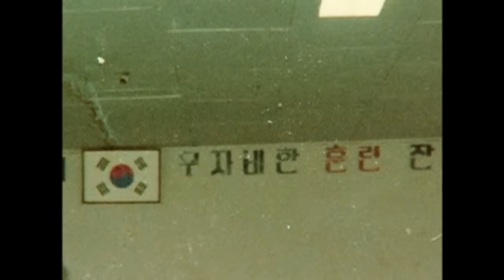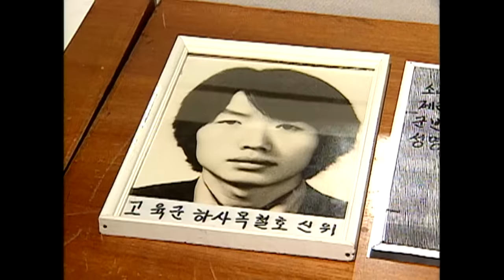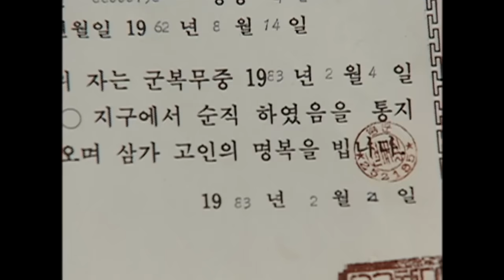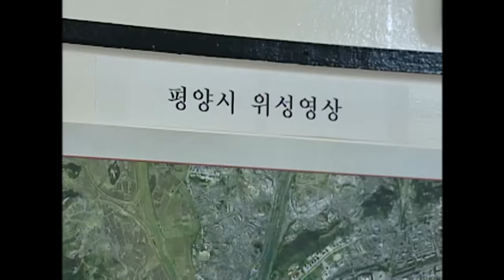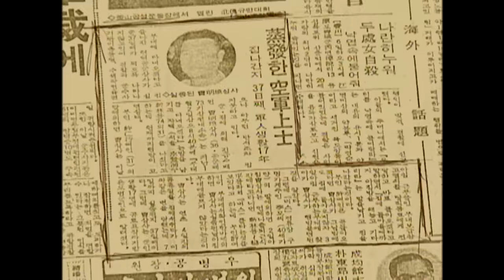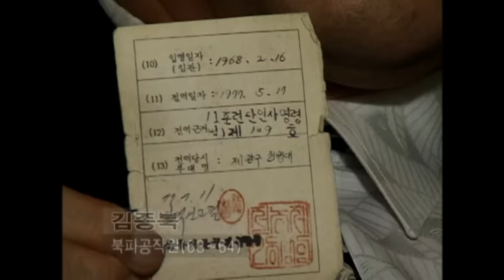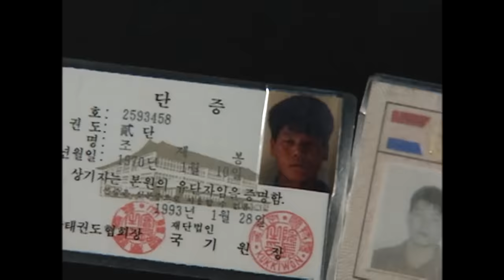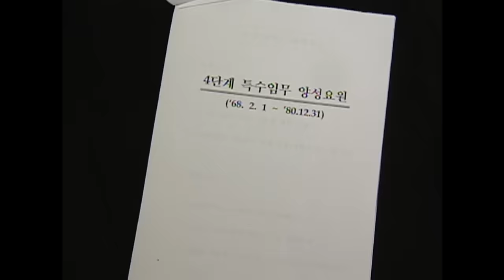[Full] 북파공작원 우리는 인간이 아니었다_MBC 2002년 10월 22일 방송